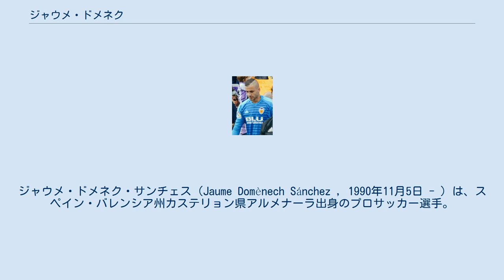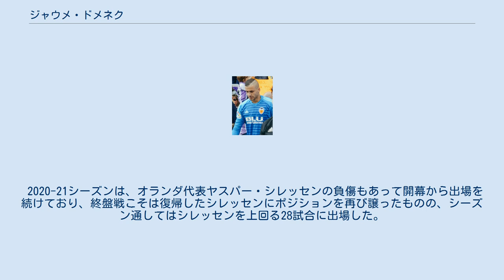ジャウメ・ドメネク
カステリョー県/カステリョン県出身の人物
ジャウメ・ドメネク・サンチェス（Jaume Domènech Sánchez , 1990年11月5日 - ）は、スペイン・バレンシア州カステリョン県アルメナーラ出身のプロサッカー選手。
プリメーラ・ディビシオンのバレンシアCFに所属している。
 2007年にビジャレアルCFのカンテラに入団。
2009年にプロ契約を結び、2009-10シーズンはローン移籍でCDオンダでプレーし、トップチーム入りを目指すも、Cチームから抜け出せず、2012-13シーズン限りで退団。
 その後加入したCDパロでレギュラーを掴み活躍すると、2013年冬にウラカン・バレンシアCFへ移籍。
そこでは活躍することはできなかったものの、2013年夏にウラカン・バレンシアCFの監督を務めていたニコ・エステベスがバレンシアCFのBチームであるバレンシアCF・メスタージャの監督に就任する際に同チームへと引き抜いてきた。
2015-16シーズンにトップチームに昇格。
2015年9月12日のスポルティング・デ・ヒホン戦で、ジエゴ・アウヴェスとマシュー・ライアンの負傷欠場を受けて、ヌーノ・エスピーリト・サント監督はドメネクを先発に起用。
ドメネクは期待に応え、リーガデビュー戦を1-0の完封勝利で飾った。
更に2日後には2018年までの契約に合意した。
 2020-21シーズンは、オランダ代表ヤスパー・シレッセンの負傷もあって開幕から出場を続けており、終盤戦こそは復帰したシレッセンにポジションを再び譲ったものの、シーズン通してはシレッセンを上回る28試合に出場した。